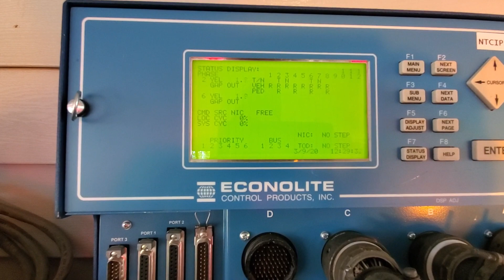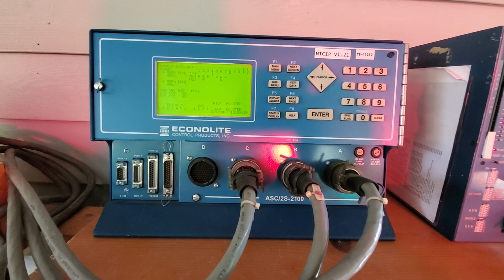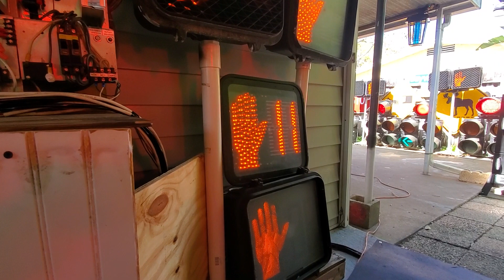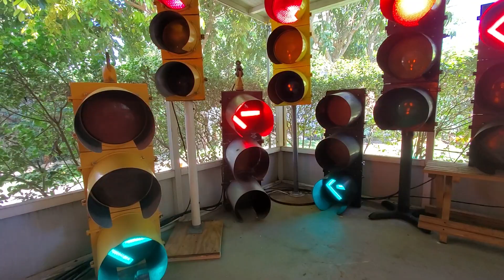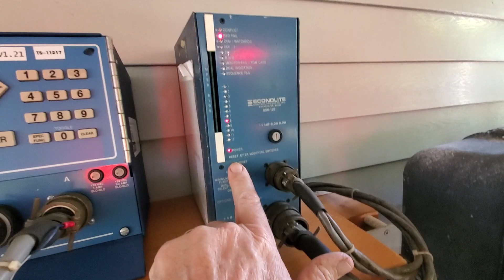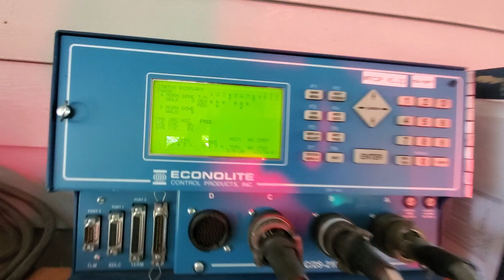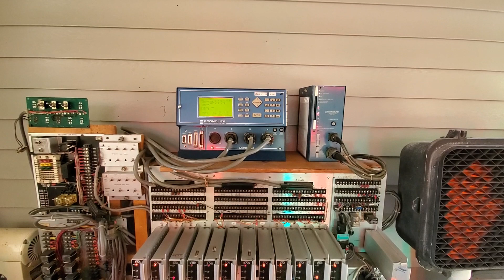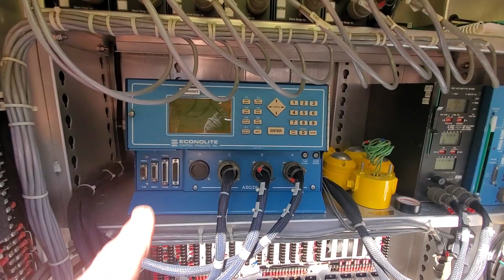Run Up of the Complete Traffic Control System Part 3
Well I got everything all wired up and running. Switched from the Eagle EPAC 300 to a Econolite AS2 just to get it running and I plan to switch it back to the EPAC later.
Spent much of Saturday and Sunday changing signals to Turn Signals and wiring up the system.

Next will be adding Loop Detection and repair the cable for Loop 8 that was cut off